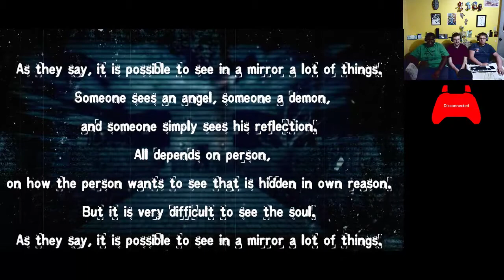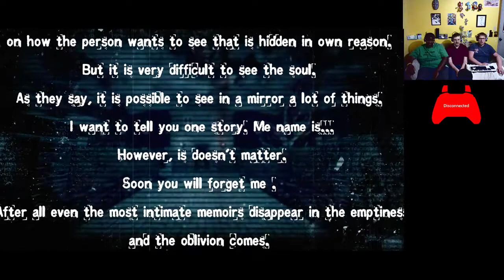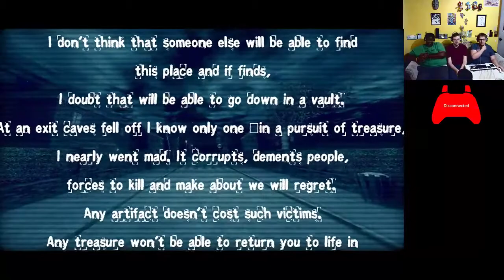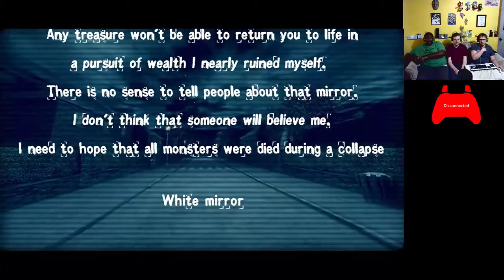Basement Quality TFTB2018 - White Mirror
Pat, Taha, and Nathan throw a house

I only eat spaGHEtti